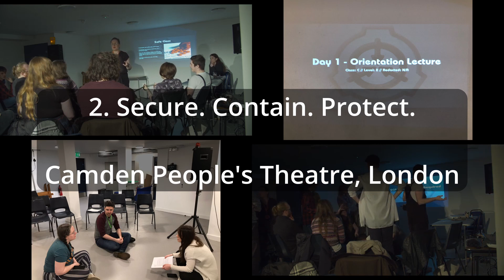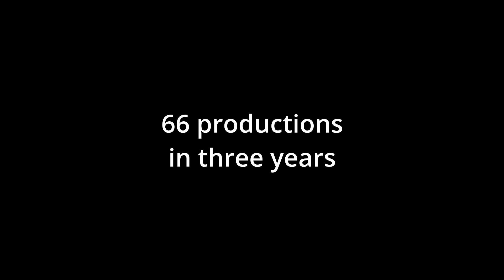12 shows in 12 months 2022 by Chronic Insanity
A record of the outcome of Chronic Insanity's third consecutive 12 shows in 12 months project, staged between January 2022 and December 2022.